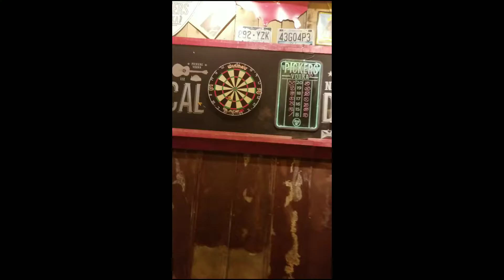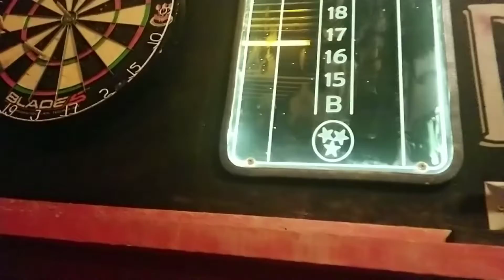Day 2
Day 2 in Nashville